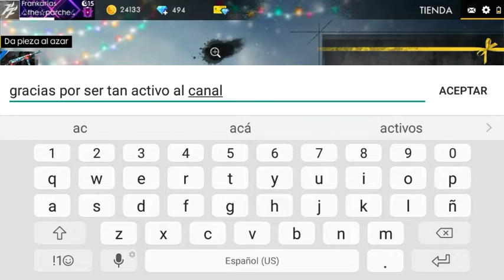Sorteo de Diamantes y cajas de Skin de armas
Hola parceros como están todos

El video de hoy es para un sorteo de 100 diamantes Y 10 cajas de Skin de armas

Sólo debes de estar suscrito al canal para poder participar

Y compartir el video

GRACIAS